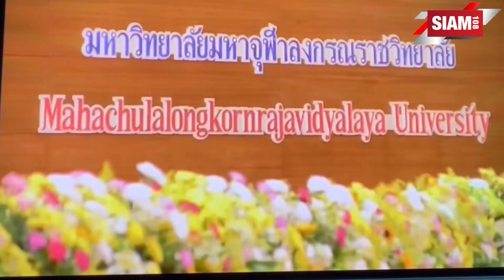สิริมงคลกับชีวิต!!! ดร.ทวีศักดิ์ เข้ารับประทานปริญญาดุษฎีบัณฑิตกิตติมศักดิ์ ที่ มจร.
ดร.ทวีศักดิ์ เผ่าบัณฑูร กรรมการผู้จัดการบริษัท ป่าสักวิลเลจ จำกัด และผู้จัดซีรี่ส์ธรรมะเรื่อง “พระธรรมบทเดอะซีรี่ส์” ตอน สามาวดีผู้ไม่ตาย ทางททบ.5HD1 มีปณิธานอันแน่วแน่ที่จะ “เดินตามรอยพ่อ” (นายสมชาย เผ่าบัณฑูร) บิดาผู้ล่วงลับ ที่นอกจากจะมุ่งมั่นทำงานในหน้าที่ของตัวเองอย่างขยันขันแข็งแล้ว การแบ่งปัน เป็นสิ่งจำเป็นอย่างมากสำหรับชีวิตของมนุษย์ ดร.ทวีศักดิ์ จึงมุ่งมั่นต่อยอดคำสอนของคุณพ่อด้วยการสนับสนุน ส่งเสริมและแบ่งปันผู้คนในสังคมในทุกๆ ด้าน รวมทั้งยังสืบสานธำรงด้านพระพุทธศาสนา ไม่ว่าจะเป็นการทำบุญ ทำทาน และช่วยเหลือบำรุงศาสนสถานในที่ต่างๆ เท่าที่จะทำได้